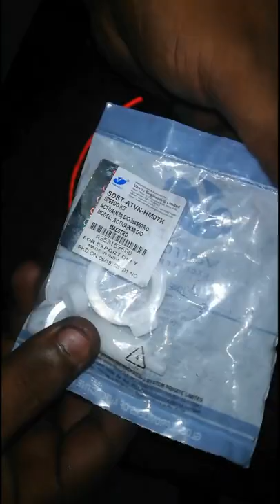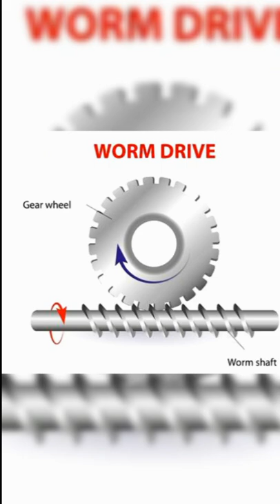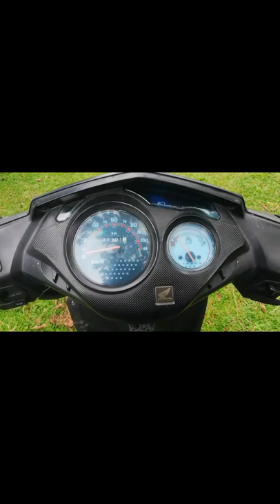Honda Dio Speedo Kit Replacement -(Pinion Gear Wheel issues in hub)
This process is same all Honda Gearless Bike.(Activa/dio etc..)...In this video we will see how to replace defective pinion and warm wheel in hub.